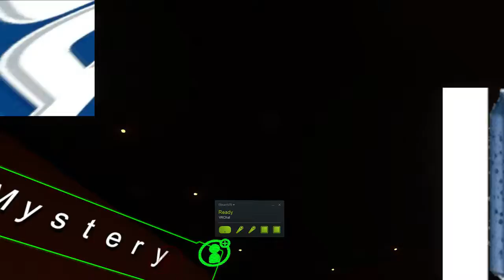VRChat - First Experiences with HTC Vive (Part 2)